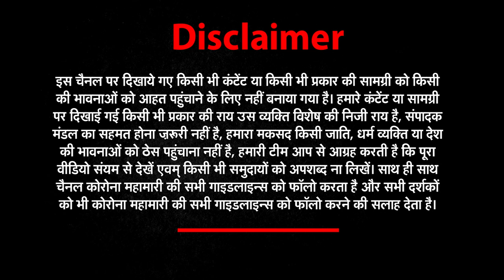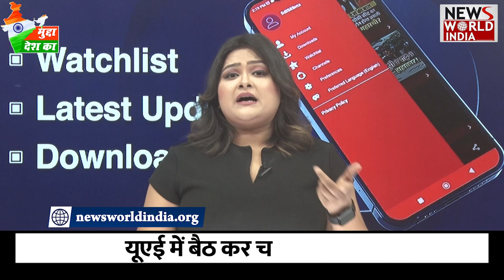महादेव बेटिंग ऐप का बॉलीवुड कनेक्शन | Mahadev Betting App | Kapil Sharma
महादेव ऑनलाइन गेमिंग ऐप मनी लॉन्ड्रिंग मामले में बॉलीवुड के कई बड़े नामों को ईडी ने नोटिस भेजा गया है. अब तक इस केस में ईडी ने 4 लोगों को गिरफ्तार किया है